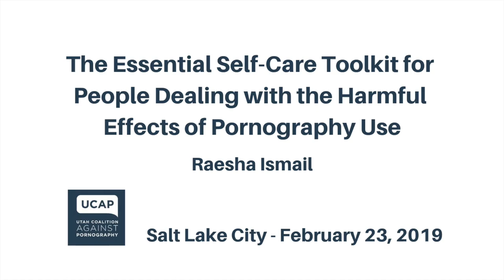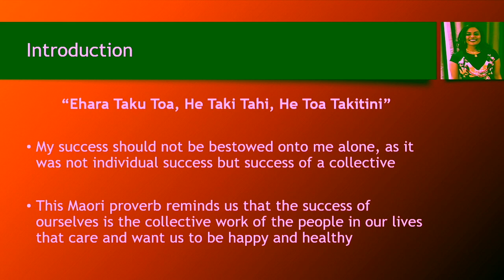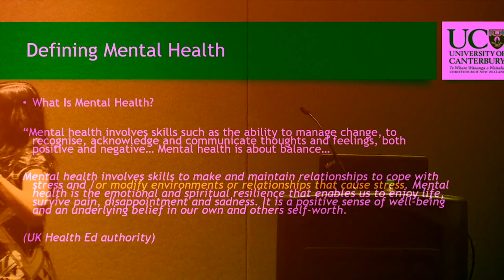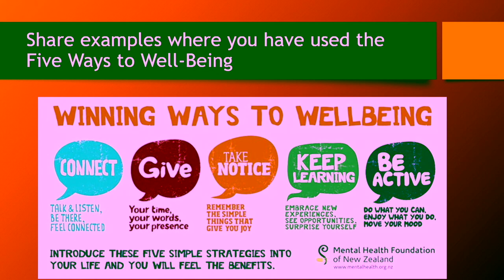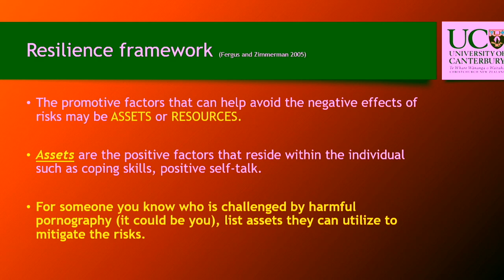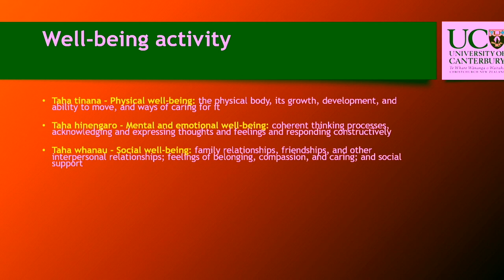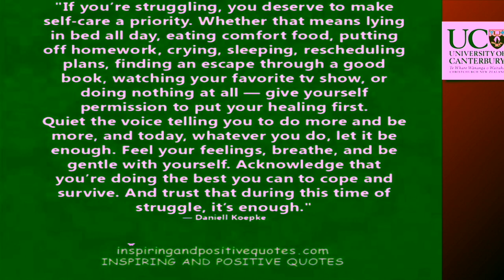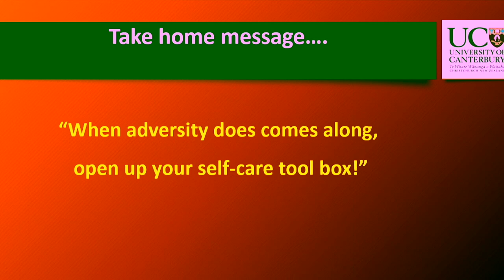The Essential Self-Care Toolkit for People Dealing with the Harmful Effects of Pornography Use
The Essential Self-Care Toolkit for People Dealing with the Harmful Effects of Pornography Use - Raesha Ismail

It is essential to honor people’s innate ability to adapt when faced with trauma, tragedy, adversity or when experiencing significant stress. We all have the potential and strength to develop a wide range of skills that supports our wellbeing in times of hardship. Although societal factors can be detrimental to our wellbeing we can develop the tools required for ourselves to thrive and flourish. For those who are experiencing difficulties, or who are related to someone coping with the harmful impact of pornography, it is essential to develop effective strategies to protect and nurture mental health. These strategies therefore become vital for effective recovery and self-care to occur. This workshop will focus on knowledge, skills and strategies that enhance self-care and all dimensions of wellbeing. Interactive activities will be used to explore the positive management of mental health.

Raesha Ismail has a background in Pre Service Teacher Training and Primary School Teaching. She completed her training in the year 2000 at the University of Canterbury, Christchurch New Zealand with a Bachelor of Education and a Graduate Diploma of Teaching and Learning from the Christchurch College of Education. Raesha is currently working at the University of Canterbury as a senior tutor within the College of Education, Health and Human Development. She is the Bachelor of Health Science program coordinator.

Raesha has experience teaching mental health, body care and physical safety, food and nutrition and sexuality education in her role as a health educator. She is trained as a coach for Fortify which is an online support community for adults seeking lasting freedom from compulsive pornography use. Raesha facilitates a counseling support group for spouses experiencing betrayal trauma due to virtual infidelity. She has experience facilitating topics for organizations such as the Ministry of Education, high schools and health organizations on the research and education for the impact of online sexual behavior for young people and adults. Raesha has presented research on pornography and the impact on teens for the New Zealand Association of Counseling and a workshop to Shakti Ethnic Women’s Support Group to address the risks Asian, African and Middle Eastern women experience in relation to pornography, consent, sexual behavior and domestic violence. During November 2018 Raesha was presented with a Teaching Excellence Award by the Teaching and Learning Committee from the College of Education, Health and Human Development Teaching Awards 2018.

*This presentation was given at the Utah Coalition Against Pornography Conference in Salt Lake City on February 23, 2019.